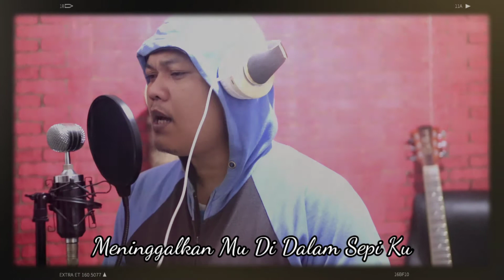Maafkan by Ade SE ( cover ) | LANDUNGERS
Selamat menikmati guyss. vocalis buka bungkus ...jgn di bully ya. senggol bacok soalnya😂😂😂